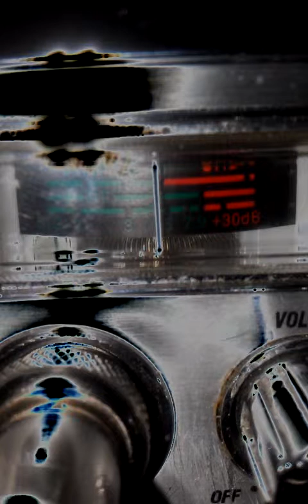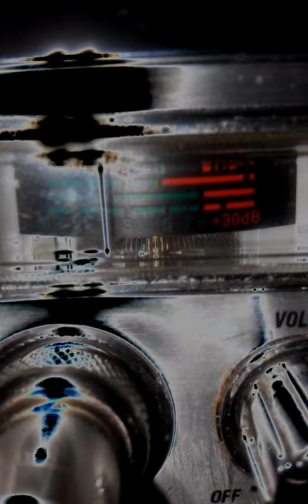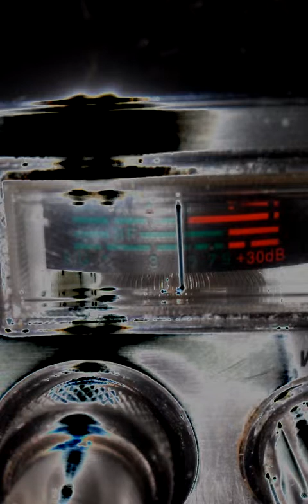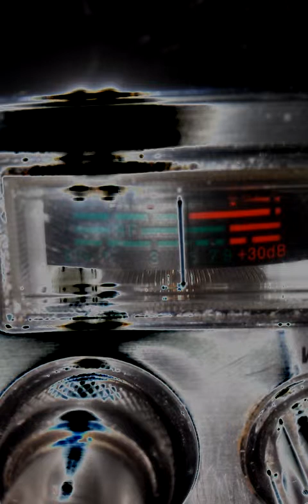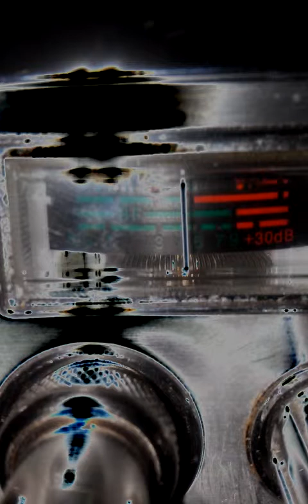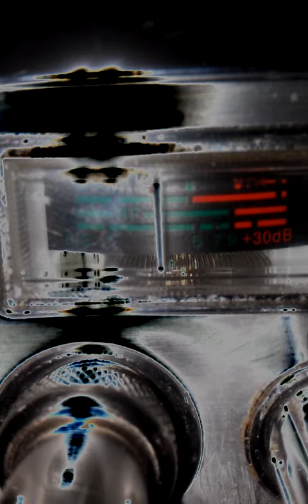April 24, 2015 5:29 AM